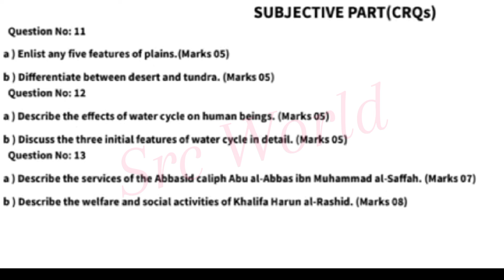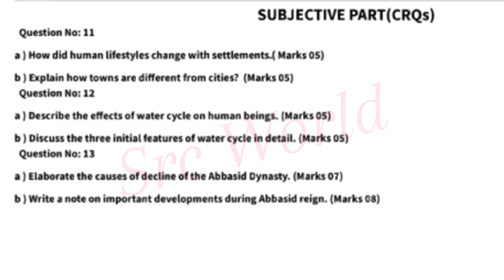7th Class History & Geography solved Paper 2024 | SBA First Term papers 7th Class social study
Class 7th History And Geography Paper School Based Assessment 2024 | SBA First Term papers 7 Class | PEC Grade 8th

Related Search
7th class History And Geography School based assessment
Class 7 History And Geography Paper School Based Assessment 2024
Class 7th History And Geography Paper
Class 7th history geography  solved paper sba 2024/grade 7 history geography
Class 7th history geography subjective solved paper sba 2024/grade 7 history geography
class 7 history geography paper 2023 english medium
7th class history geography paper
 th class history geography paper 2023
class 7 history geography paper
7th class history geography ka paper
7th class history geography question paper
7th class history geography original paper 2023
class 7 history and geography paper 2024 second term
class 7 history and geography paper 2024 in english
7th class ka history geography ka paper finel term
1st term pec 2024
grade 7 History And Geography paper 1st term urdu medium
grade seven 1st term paper History And Geography
1st term paper History And Geography class 7 pec 2023
7th class school based assessment 2024-25
7th class school based assessment 2024-25 first term
7th class History And Geography School based assessment first term
History And Geography 7th class school based assessment first term
First term school based assessment 7th class History And Geography
7th class school based assessment first term
History And Geography 7th class school best assessment first term
First time paper 7th class History And Geography School based assessment
History And Geography School based assessment 7th class first term
7th class school based assessment History 1st term
First time school best assessment 7th class Geography paper
History And Geography first time school assessment 7th class
7th class paper History And Geography School based assessment 1st term
History And Geography first term 7th class school based assessment
7th class History And Geography paper first term School based assessment
7th class school based assessment
History And Geography  SBA 2025 class 7
7th class school Based Assessment 2024
7th class school Based Assessment 2024 History And Geography
7th class History And Geography school Based Assessment 2023
7th Class SBA 2023 History And Geography
7th class school Based Assessment 2024
Faisalabad board
Lahore Board
Multan Board
Gujranwala Board
Rawalpindi board
Multan Board
Sahiwal Board
Dera Ghazi Khan board Exams 2024
"Board Exams"

SBA2024_History And Geography
pec_exam_History_And_Geography _class7th